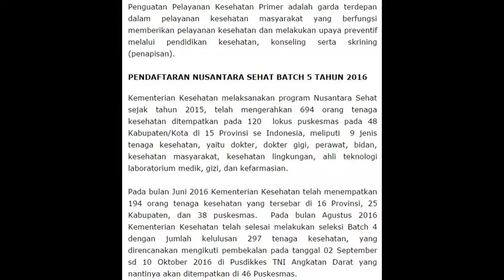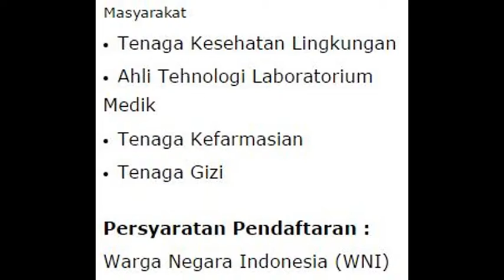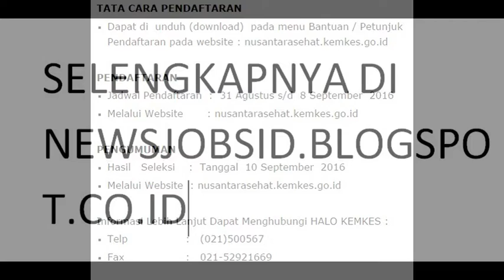Lowongan Kerja Pendaftaran Nusan Sehat Batch 5 September 2016